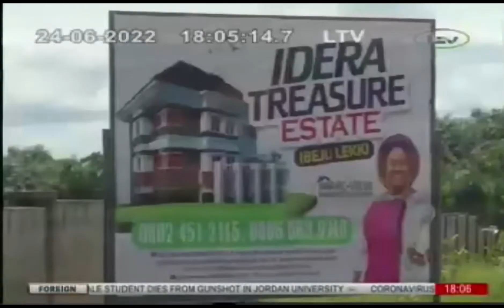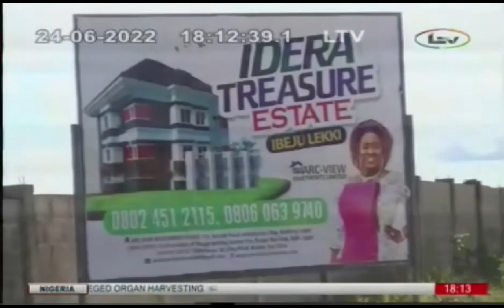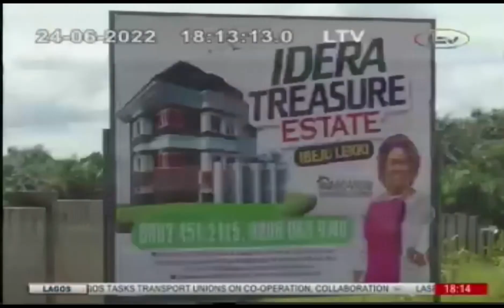Arc-View Unveils New Estate in Ibeju-Lekki!!! IDERA Treasure Estate Ibeju-Lekki.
Arc-View Unveils  New Estate in Ibeju-Lekki!!!

IDERA Treasure Estate Ibeju-Lekki.

Located along the Lekki-Epe expressway by Eleko Junction less than 5minutes drive from the popular Amen Estate, IDERA Scheme is a perfect real estate investment opportunity for upwardly mobile middle class real estate investor looking to tap into the “new Lagos” narrative Ibeju-Lekki presents.

Like every Arc-View estate, all indices of development that would in the nearest future bring about appreciable returns on investment have been considered. Proximity of the scheme to ongoing and proposed landmark developments makes it a sure deal.

Promotional price for a plot measuring approximately 500sqm in the scheme is N16milion. Title is a C of O. Interest free installment payment is allowed over a period of six months.

Again, this is not the time to procrastinate. Sure real estate investments get sold out very fast.